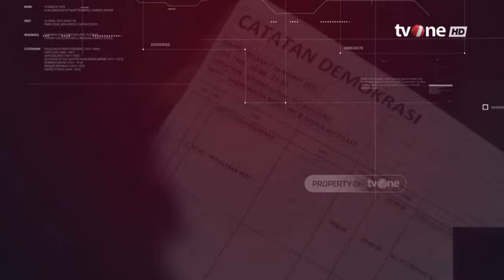Lantang! Novel Bamukmin Tunjukan Arah Dukungan Umat 212 | Catatan Demokrasi tvOne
Catatan Demokrasi, - Lantang Novel Bamukmin Tunjukan Arah Dukungan Umat 212 | tvOne

Mengunjungi Santri, silaturahmi pada Habib-Kyai, citra Capres mendadak islami. Tanpa petahanan, laga Pilpres 2024 bakal ketat. Siapa tak berhasrat, memikat suara umat. Lantas, ormas agama harus apa? 'Dosa'kah berpihak atau cukup netral saja?

CDK01

FR01
UK01
MSP01